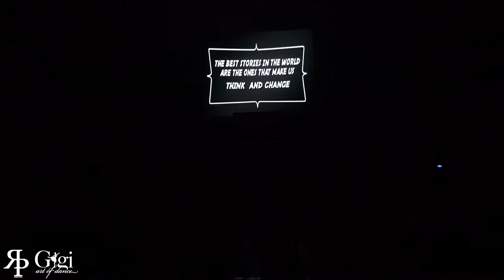LSDC-Street | Gigi Art of Dance Presents: Heroes of The Year 2015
Gigi Art of Dance Presents: Heroes of The Year 2015
LSDC-Street from Philippines
Champion of Tell Your Tale Indonesia Mega Crew Dance Competition 2015

Video Credits:
Richard Prayoga